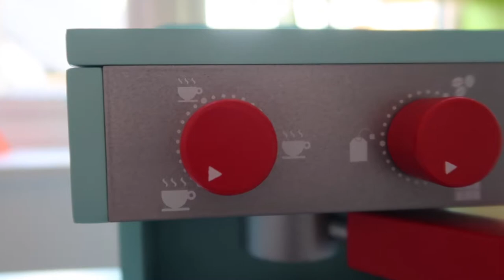GLTC Testing Team: Star Beans Coffee Shop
As part of our role on Great Little Trading Co.'s "Testing Team", we've been trying out the Star Beans Coffee Shop.